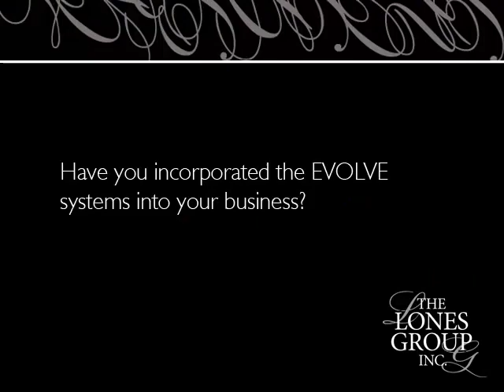EVOLVE: Pam Caldwell's Experience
Pam Caldwell talks about how EVOLVE's accountability has helped her get organized in her business and how the tools available have boosted her confidence during presentations.

The Lones Group, Inc.